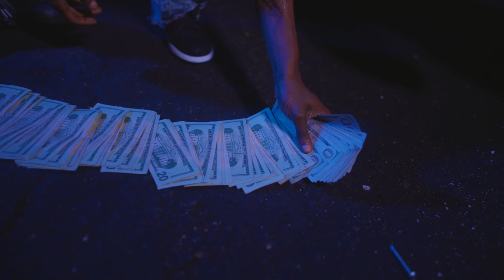Yung Del- Johnny Knox Pt. 1 Prod. by @TUODAfro Shot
T.W.I.Y Coming Soon To All Platforms... Be on the lookout!